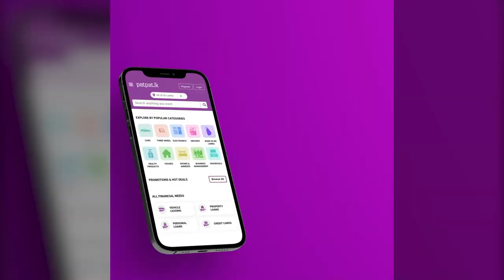Program එක බලල කට උත්තර දෙන්න බයේ ගෝඨ අයියා ලංකාවට එන එකක්ම නෑ. උදංග වීරතුංග -Truth with Chamuditha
Mr. Udayanga Weeratunga On Truth with Chamuditha
උදයංග වීරතුංග  චමුදිත සමරවික්‍රම සමග

Chamuditha Samarawickrama®